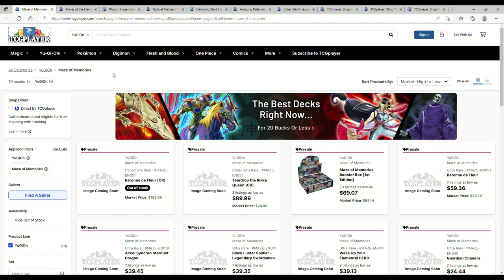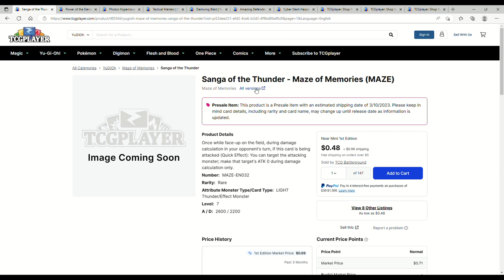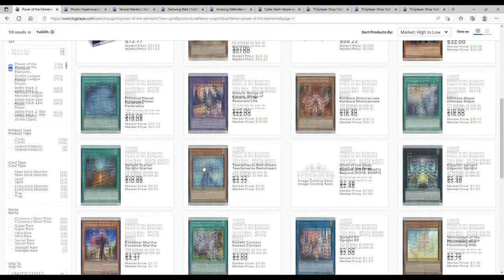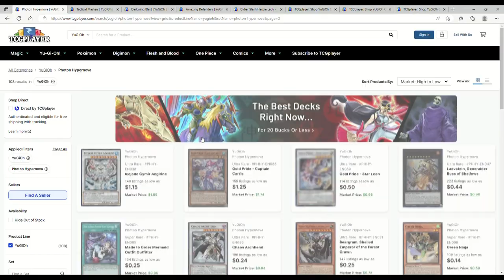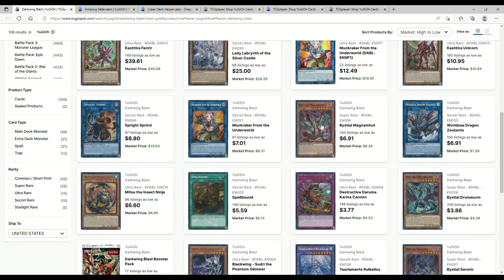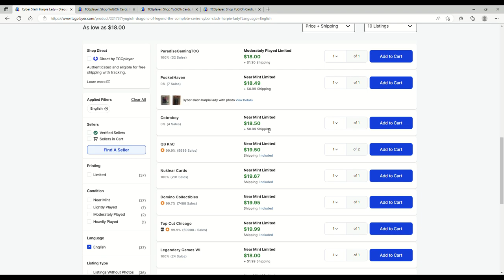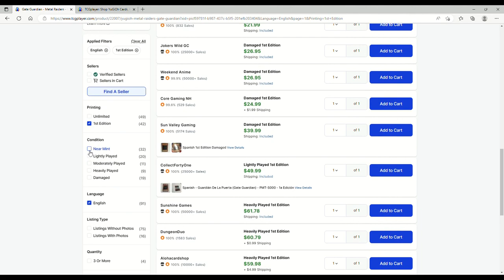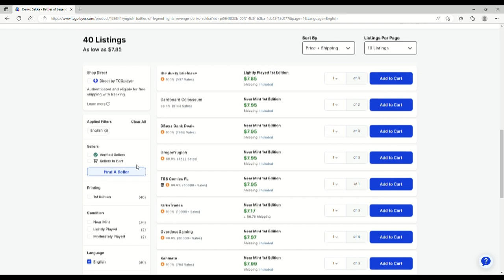NEW YUGIOH SET MEANS PRICES SOAR! Yugioh Marketwatch 3-3-23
credit to: THE WHITE MEXICIAN for the thumbnail